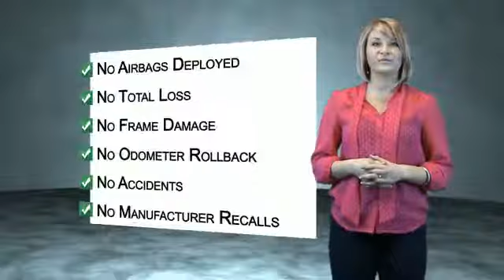2010 Nissan Rogue A299A - Columbia CT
Year: 2010
Make: Nissan
Model: Rogue
Trim: AWD 4DR KROM EDITION
Engine: 2.5 liter 4 Cylindercylinder AWD
Transmission: Not Specified
Color:
Mileage: 79672
Address:
VIN:JN8AS5MV9AW119959